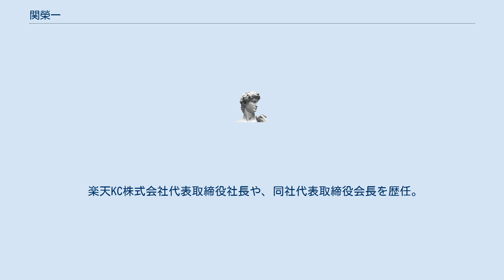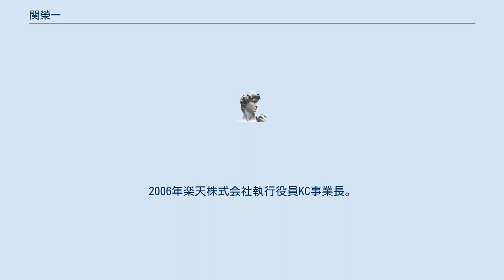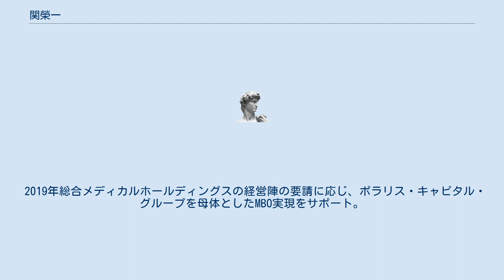関榮一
関 榮一（せき えいいち、1947年8月13日 - ）は日本の実業家。
みずほ銀行常務執行役員（日本興業銀行出身）。
国内信販代表取締役社長、楽天KC代表取締役会長、ポラリス・キャピタル・グループ特別顧問、エルビー取締役会長、総合メディカルホールディングス取締役等を歴任。
 富山県出身。
両親は歯科医師。
富山大学教育学部附属小学校、富山大学教育学部附属中学校、富山県立富山中部高等学校を経て、一橋大学商学部卒業。
1971年株式会社日本興業銀行（現株式会社みずほ銀行）入行。
1993年ロンドン支店副支店長。
1999年営業第7部長。
2000年執行役員福岡支店長。
2002年株式会社みずほ銀行常務執行役員。
 2003年から国内信販株式会社で同社の再建にあたり、企画開発本部顧問、常務取締役執行役員、代表取締役副社長を経て、2005年には代表取締役社長に就任。
楽天株式会社との包括提携を実現し、国内信販の楽天グループ入りを主導した。
2006年にはクレジットカード事業及びファイナンス事業に集中するため、オリエントコーポレーションにクレジット事業を事業譲渡した。
 楽天KC株式会社代表取締役社長や、同社代表取締役会長を歴任。
楽天カード、楽天KCカード、HOME'S楽天KCカードなどの発行を行い、世界初のネット型クレジットカード事業をてがけた。
2005年、兼楽天株式会社執行役員。
2006年楽天株式会社執行役員KC事業長。
兼イーバンク銀行株式会社（現楽天銀行株式会社）取締役を経て、2009年同社監査役。
2010年兼楽天銀行株式会社監査役。
2011年楽天KC株式会社特別顧問 などを歴任。
 2011年からポラリス・キャピタル・グループ株式会社特別顧問を務め、関東運輸株式会社取締役会長、クリーンサアフェイス技術株式会社取締役会長、淀川変圧器株式会社取締役会長などとして企業価値向上にあたった。
 ポラリス・キャピタル・グループ株式会社以外の活動については、2013年楽天銀行株式会社監査役を退任、株式会社イノーバ監査役に就任。
2016年総合メディカル株式会社取締役。
2018年総合メディカルホールディングス株式会社取締役。
2019年エルビー取締役会長。
 2019年総合メディカルホールディングスの経営陣の要請に応じ、ポラリス・キャピタル・グループを母体としたMBO実現をサポート。
現在は総合メディカル株式会社取締役等を兼任。